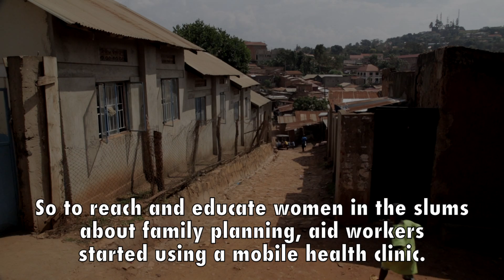Tuk Tuks Bring Health Services to Uganda's Slums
Uganda has one of the highest rates of teen pregnancy in Africa, but a unique mobile health clinic is helping to reduce the rates of conception. Marie Stopes' tuk tuks can go where other vehicles can't by reaching deep into the slums of Kampala and Entebbe. The women in those areas have little to no access to health clinics. On arrival, the tuk tuks transform into private counseling rooms, while the tents they transport are turned into health clinics, offering short- and long-term contraceptives to women who would otherwise have no choice over their family planning.